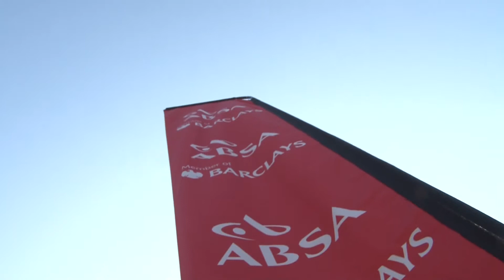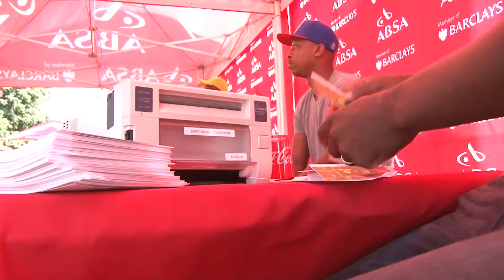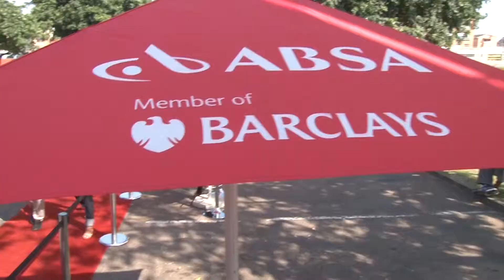Absa ReadytoWork Durban Tour 2017 - Day 3 Promo 270417